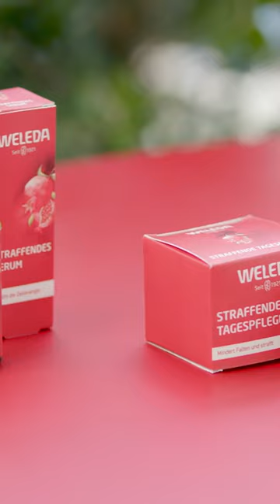Weleda Straffende Gesichtspflege mit Karoline Herfurth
Wir freuen uns so: Karoline Herfurth ist Botschafterin für unsere neue Straffende Gesichtspflege! ❤️⁠